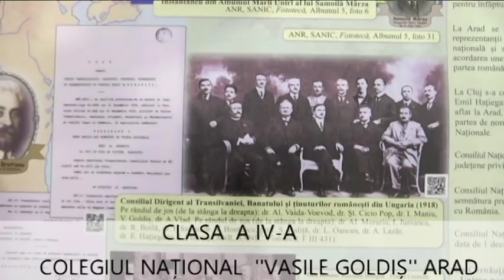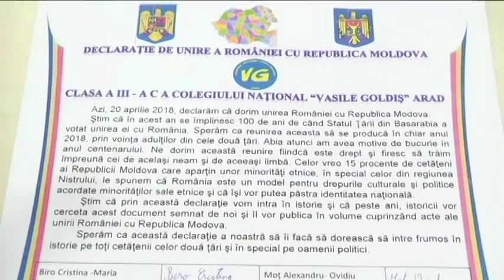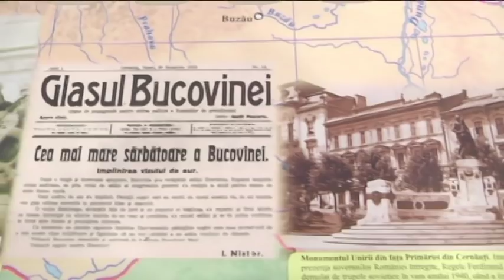„1918” - SCENETĂ LA CENTENAR, clasa a IV-a C a Colegiului Național „Vasile Goldiș” Arad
„1918” - Scenetă școlară la Centenarul Unirii Basarabiei, Bucovinei și Transilvaniei cu România. Prezintă citate din discursurile mai tuturor personajelor istorice din Basarabia-Transnistria, Bucovina și Transilvania. Interpretează elevii clasei a IV-a C a Colegiului Național „Vasile Goldiș” Arad. Textul: învățătorul clasei, Viorel Dolha
Despre Sfatul Țării, despre evenimentele din 1917-18 din Basarabia și Transnistria cu Ioan Pelivan, Teofil Ioncu, Alexei Mateevici, Toma Jalbă, Ștefan Bulat, Elena Alistar, Ion Buzdugan, Ioan Inculeț, Pantelimon Halippa și Vasile Stroescu;
Despre unirea Bucovinei cu România (Cernăuți), despre Ilie Lazăr (care a pus primul tricolor pe primăria Cernăuți), despre Ion Nistor și Iancu Flondor;
Despre unirea Transilvaniei, Banatului, Crișanei și Maramureșului (Alba Iulia), Ștefan Cicio Pop, Vasile Goldiș, despre regele Ferdinand, regina Maria și Ion I.C.Brătianu;
Participanții au semnat o declarație (ce va fi dată spre păstrare Muzeului Unirii din Alba Iulia) pentru unirea cu R.Moldova și drepturi pentru românii din Ucraina, Serbia de Răsărit, Bulgaria și Balcani.